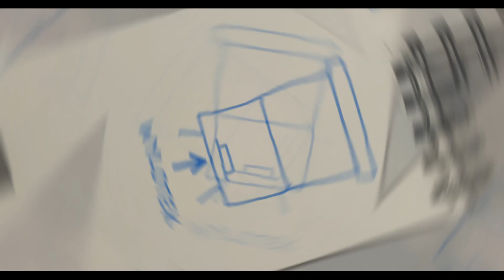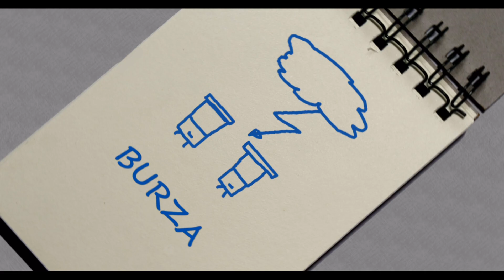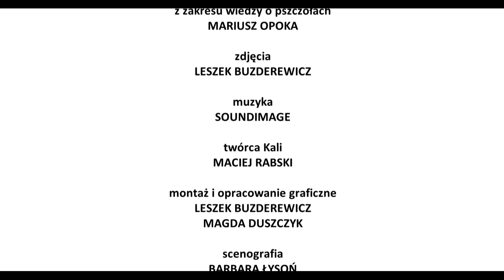KALA i PSZCZOŁY - odcinek 04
Już dziś poznamy odpowiedź na odwieczne pytanie CZY PSZCZOŁY GRYZĄ ⁉️🐝👹 Dowiemy się także dlaczego pszczoły boją się ciemnych kolorów ❓Oraz jakie są ich ulubione perfumy 😄🧐🌷Gotowi na nowy odcinek ? Herbaty z miodem w dłoń i startujemy 🎬🤩 kalaipszczoły​ pszczoły​ edukacja​

Fundacja APIKULTURA zaprasza wszystkich zainteresowanych współpracą i promocją materiału do kontaktu.

Opracowanie tekstu: Fundacja APIKULTURA

Producent: Fundacja Apikultura, Apilandia
Patronat honorowy:
Marszałek Województwa Małopolskiego – Witold Kozłowski
Małopolska
Małopolska Organizacja Turystyczna
Polski Związek Pszczelarski
Powiat Wadowicki
Burmistrz miasta Wadowice - Bartosz Kaliński
Wadowice - tu wszystko się zaczęło
Krakowska Izba Turystyki
Burmistrz miasta Andrychów - Tomasz Żak
Andrychów Nasze Miasto
Wadowickie Centrum Kultury
kultura.andrychow.eu
Stowarzyszenie "Dać Szansę"